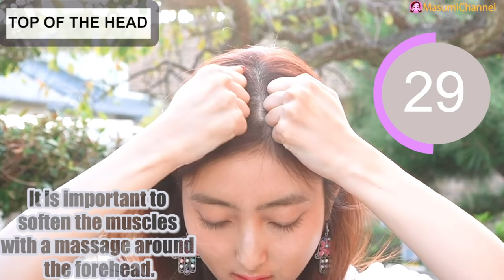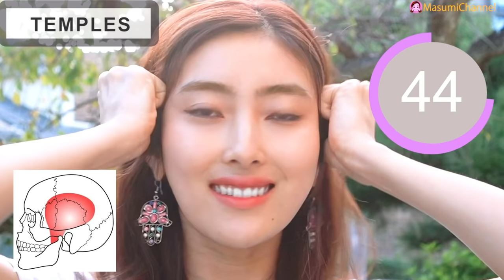Make Your Forehead Smaller with This Massage! | Fix Big Forehead in 3 Mins